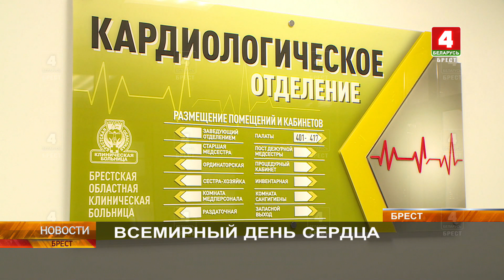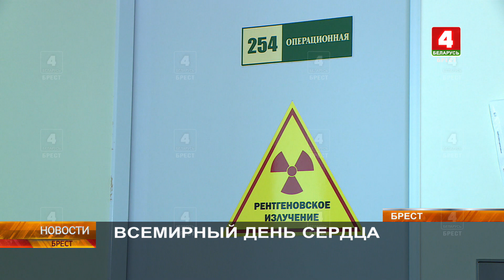ВСЕМИРНЫЙ ДЕНЬ СЕРДЦА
Один из самых важных человеческих органов – сердце – 24 часа в сутки поддерживает жизнь в теле человека. Сегодня этому органу повышенное внимание. 29-го сентября отмечается Всемирный день сердца. О проблеме сердечно-сосудистых заболеваний наши корреспонденты выясняли, заглянув в кардиологическое отделение Брестской областной клинической больницы.